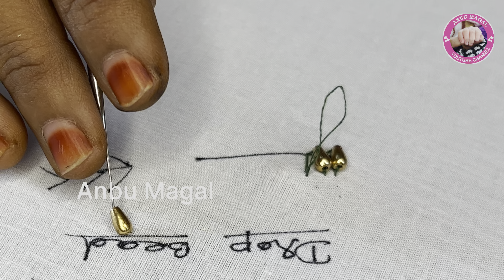Wheat bead or Rice beat stitch in aari work